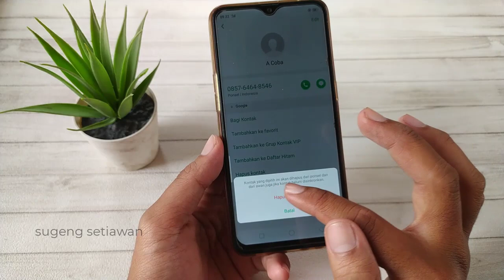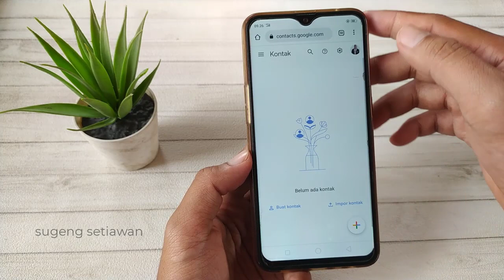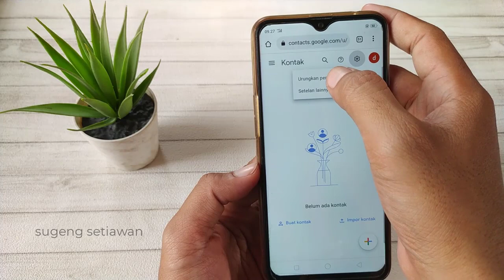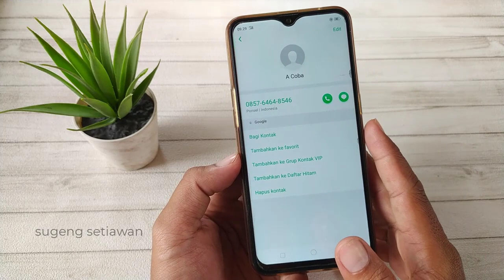cara mengembalikan kontak yang terhapus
cara mengembalikan kontak yang terhapus secara tidak sengaja di hp android padahal kontak tersebut adalah kontak yang penting eh malah hilang dan terhapus

tenang gak usah panik, kita punya cara untuk mengembalikan kontak hp android yang tidak sengaja terhapus atau bahkan sudah terhapus permanen masih tetap bisa dikembalikan kok, ikuti caranya di video ini ya